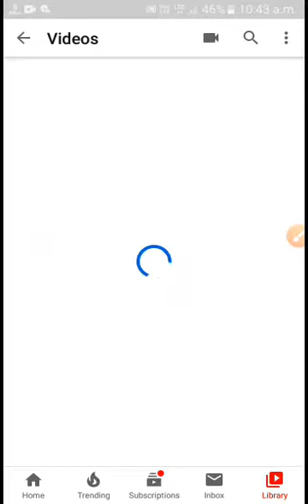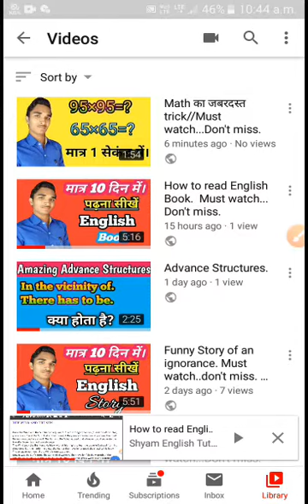Big YouTuber commented on my video.